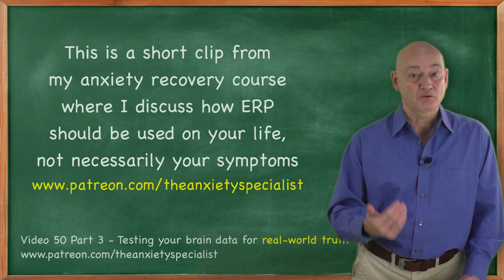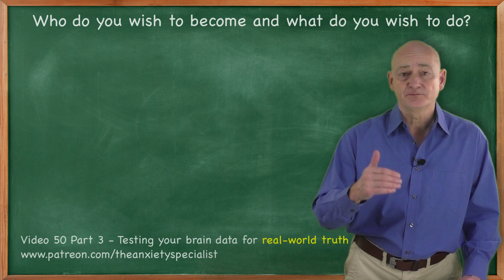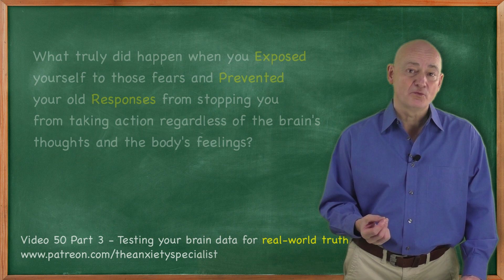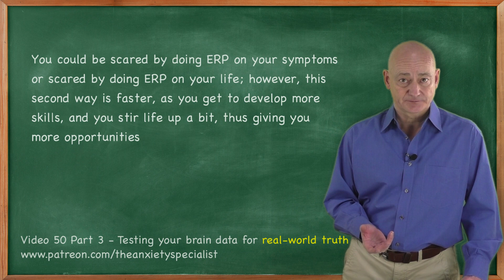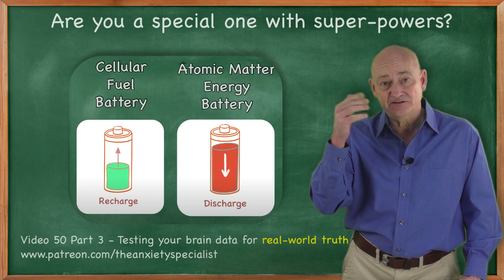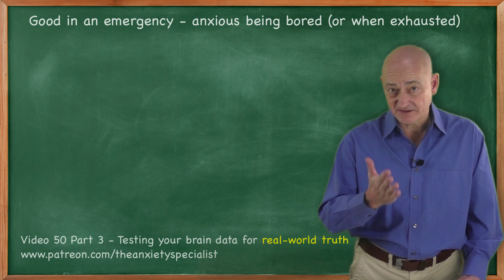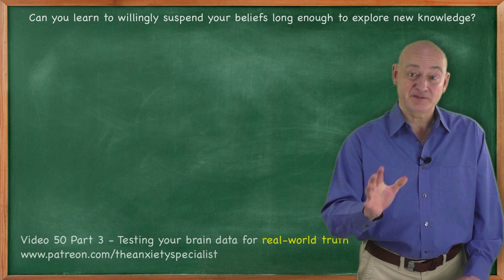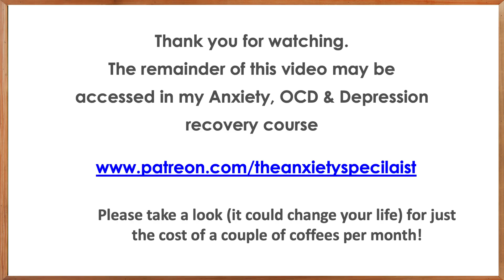Why ERP is more effective on your life than on your anxiety (or OCD) symptoms! Watch this...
ERP - Exposure and Response Prevention is (without doubt) one of the best ways to retrain your brain and body into more physical (and mental) calmness.

In this short clip from my anxiety and OCD recovery course - I explain why it's my experience that it is far more prudent (and effective) to expose yourself to life, whereby you get real-world feedback of what did happen, rather than believing your anxious brain which is guessing what will happen and trying to scare you!

In my course, I have dedicated 5 one hour videos specifically on what ERP is, how to do it and how to make it a core part of your life as it is so very effective.

Keep an open mind and trust me to teach you why this is such an important skill to master.